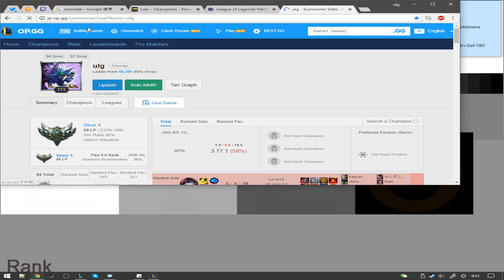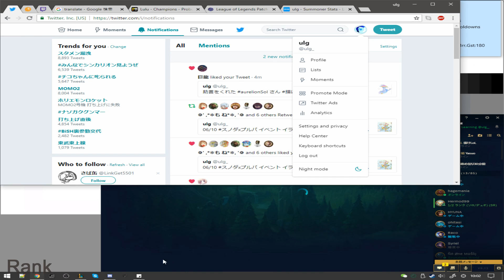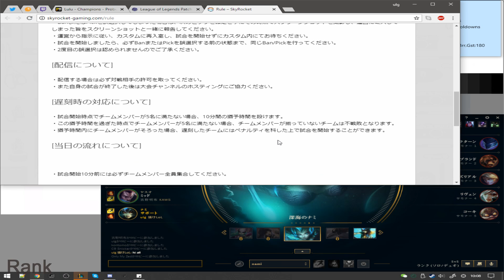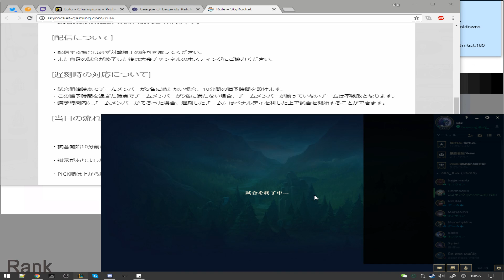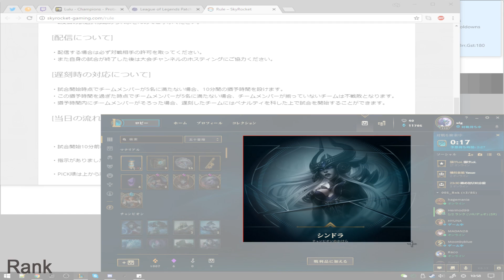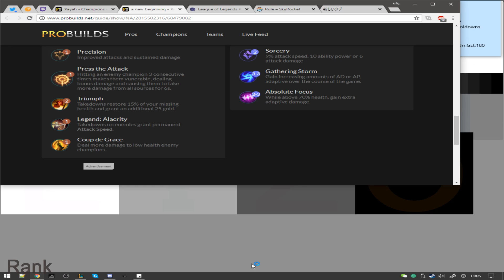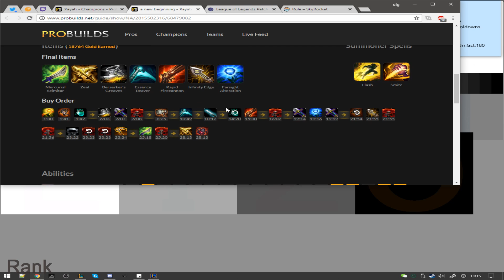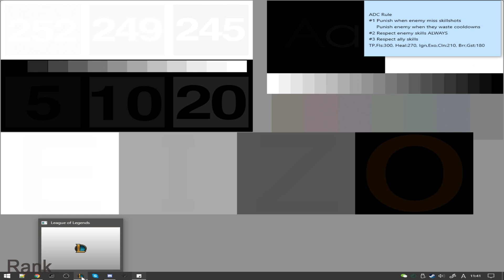Practice | LoL JP Silver 4